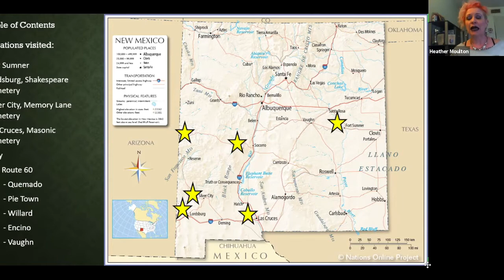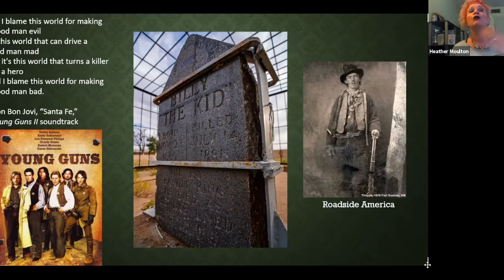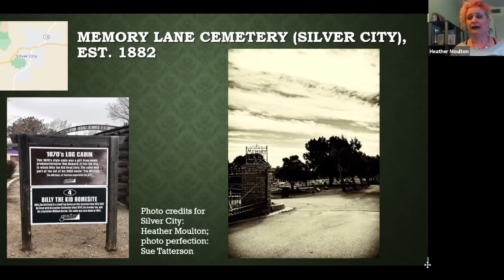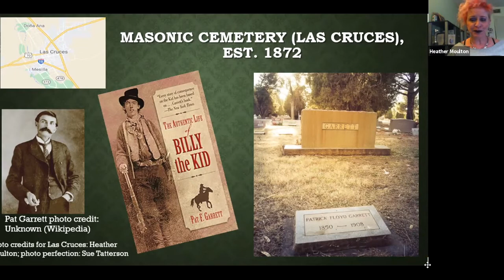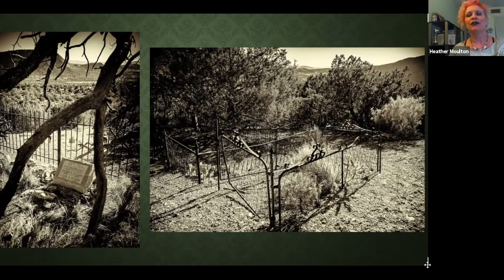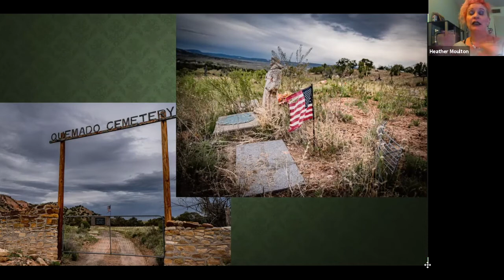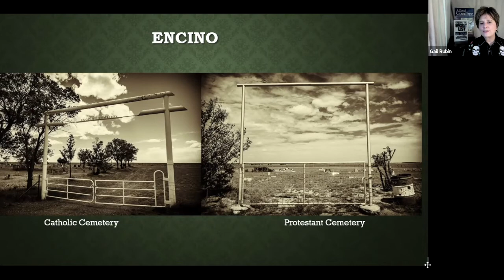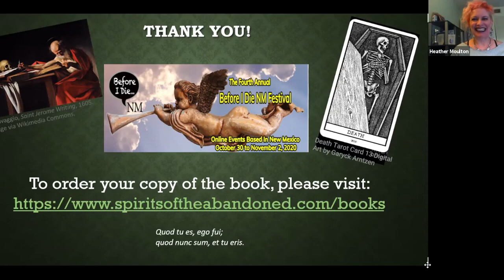Graveyards of the Wild West: New Mexico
Heather Moulton, author of the new book, “Graveyards of the Wild West: New Mexico,”  discusses several old cemeteries in New Mexico and shares photos by Susan Tatterson with @GailRubin, the Doyenne of Death and coordinator of the Before I Die New Mexico Virtual Festival.

The graveyards in small towns across New Mexico featured in this talk include Fort Sumner Cemetery and the grave of Billy the Kid, Shakespeare Cemetery in Lordsburg, Memory Lane Cemetery in Silver City, and cemeteries along U.S. Route 60, including in Quemado, Pie Town, Willard and Encino.

This video is one of the events in the 2020 Before I Die New Mexico Virtual Festival, which took place October 30 to November 2, 2020. Videos of 18 Festival events plus additional panel discussions from past years, how-to videos and behind-the-scenes tours are being posted at the Festival's video

The videos cover topics such as new trends in funerals and cemeteries, green burial, obituary writing, estate planning, creating memorable, meaningful memorial services, life after death, preparing advance healthcare directives, medical aid-in-dying, downsizing, and New Mexico's Office of the Medical Investigator (OMI).

Thank you to these sponsors of the 2020 Before I Die New Mexico Virtual Festival:

• A Good Goodbye – Gail Rubin puts the “fun” in funeral planning.
• AquamationInfo.com – learn about alkaline hydrolysis, an eco-friendly, alternative to flame cremation.
• Compassion & Choices – offering care and choice at the end of life.
• EstatePros LLC – offering professional dispersal of personal possessions due to a move, illness or death.
• Keeper – keeping memories alive with online tributes to preserve, celebrate and share life legacies.

A portion of the sponsorship proceeds and ticket sales from the Before I Die NM Virtual Festival are donated to these 501(c)(3) charitable partners: